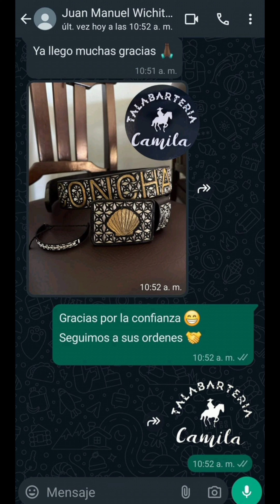🛩PEDIDO ENTREGADO🤠🤝✈️Hasta🇺🇲Wichita Kansas🇺🇲Con PULSERA de regalo😉Gracias por la confianza😁🤝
️🤠CADA DÍA MÁS CLIENTES NOS RECOMIENDAN🤝
⚡️PAQUETERÍA DE 1 DÍA A OTRO⚡️
😎PORQUE CUANDO SE TRABAJA CON HONESTIDAD Y CALIDAD NO HAY COMPETENCIA😉👌
👇EN EL SIGUIENTE ENLACE PUEDE VER VIDEOS DE REFERENCIAS🇲🇽🇺🇲🇨🇦contamos con el vocalista de LA AUTÉNTICA DE JEREZ (MARCO FLORES) que ya nos recomendó😎 , el vocalista de EL EJEMPLO DE TIERRA CALIENTE (SANTIAGO AROYO)🤠 y clientes de TIENDAS VAQUERAS EN 🇲🇽 🇨🇦🇺🇲
🧐TRABAJAMOS CON MATERIALES DE LA MEJOR CALIDAD👌
📦ENVIO TOTALMENTE GARANTIZADO📦SEGUIMOS COMPROBANDO ENTREGAS EN TODO🇲🇽🇺🇲🇨🇦
📠LOS PEDIDOS Y LAS COMPRAS SE REALIZÁN EN LA PAGINA OFICIAL O AL NÚMERO DE WATHSAPP
🏭SOMOS LOS MAS GRANDES FABRICANTES DE CINTOS PITEADOS DE JALISCO🇲🇽13 años de experiencia y miles de referencias reales nos respaldan🏆🥇
🤑Contamos con artículos disponibles para entrega inmediata⚡️Se entregan en su domicilio de 2 a 3 días hábiles📬Si no tenemos el de su agrado se lo elaboramos🤠❌️NO DURAMOS MESES EN HACER SU CINTURON❌️